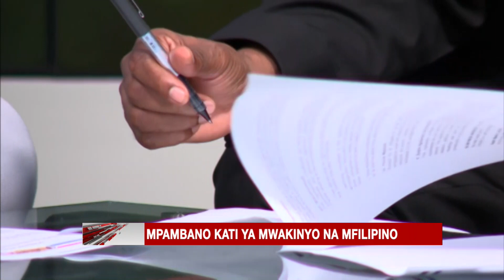Hivi ndivyo Simba Sc ilivyochezewa sharubu na Mwadui - Viwanjani